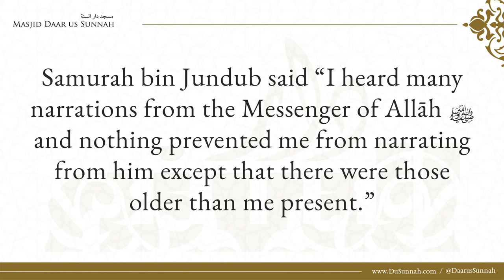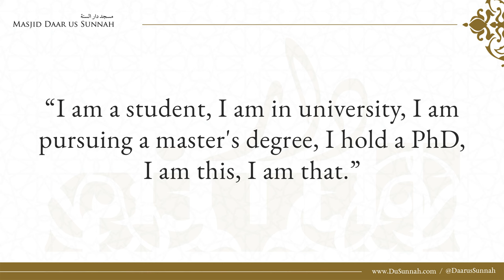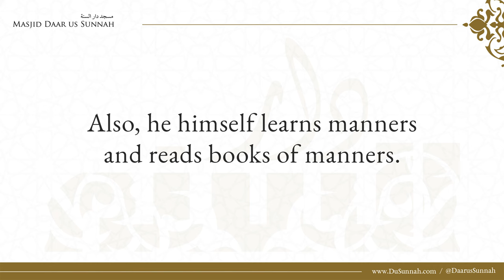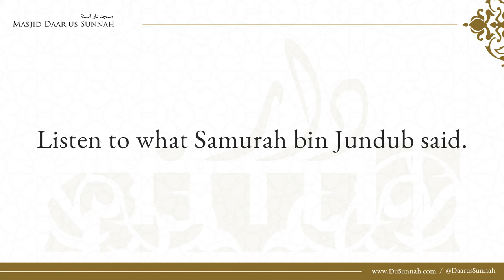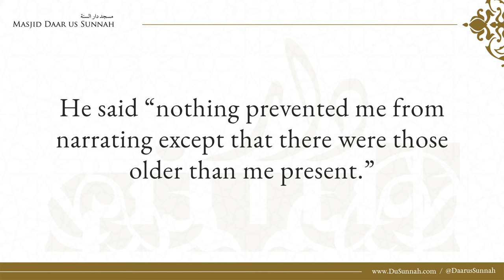O Student, Know Your Place! | Shaykh Umar Bin Muhammed Fallaatah